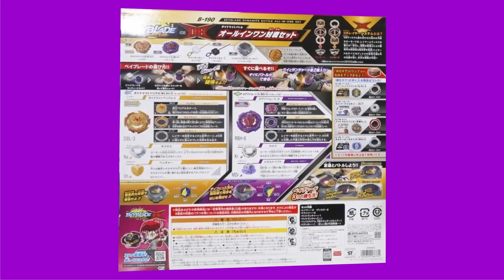НАБОР С АРЕНОЙ БЕЙБЛЭЙД B-190 / ベイブレードバースト「DBオールインワン対戦セット編-マスターブレーダーセレクション-」/ БЕЙБЛЕЙД / BEYBLADE DB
АНОНС НА НОВЫЙ СЕТ(All-in-One Set) ОТ ТАКАРА ТОМИ - НАБОР B-190 ベイブレード DBオールインワン対戦セット
ベイブレード2個、ランチャー2個、スタジアムが全てセットになった！

B-190 Beyblade Dynamite Battle All-in-One Set
Dynamite Belial Nexus Venture-3 (Gold Ver.)
Roar Bahamut Karma Metal Drift-6 (Violet Ver.)
One Light Launcher
One Light Launcher L
Beystadium DB (Black)

デンジャラスベリアル/プロミネンスフェニックス DB
オールインワン対戦セット/オーバードライブSPスターターセット